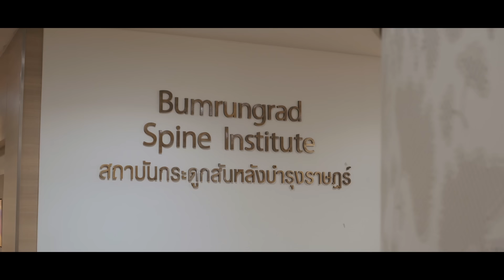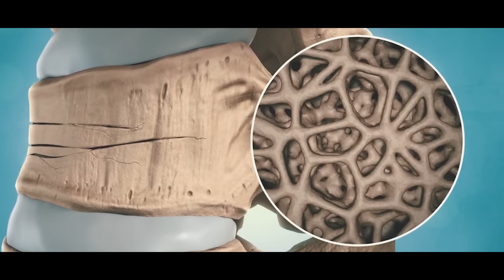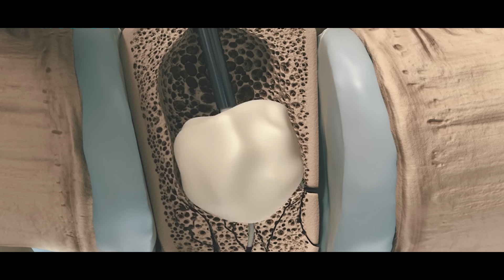Relieved from Pain | Kyphoplasty | Bumrungrad Spine Institute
Ms. Amina was having back pain but doctors could not find the cause until she went to Bumrungrad Spine Institute. Here, Dr. Withawin Kesornsak and Dr. Verapan Kuansongtham were able to pinpoint the exact cause and provided treatment that immediately relieved Ms. Amina's pain.